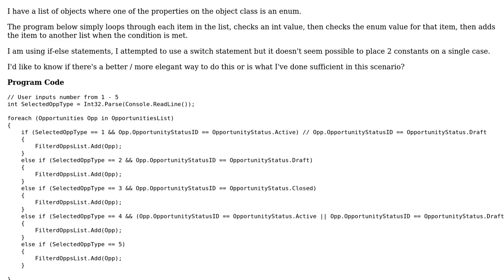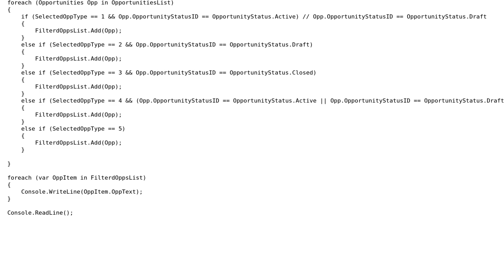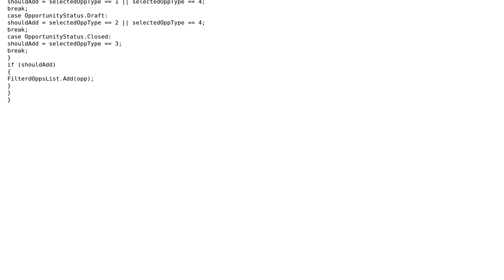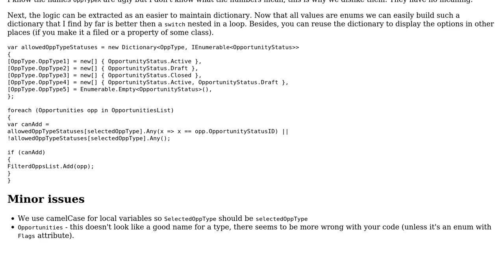Filtering a list by comparing enums against a user choice (2 Solutions!!)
Filtering a list by comparing enums against a user choice

With thanks & praise to God, and with thanks to the many people who have made this project possible! | Content (except music & images) licensed under CC BY-SA | Music | Images & others | With thanks to user Tamoghna Chowdhury user t3chb0t user janos user HitTheSky user 200_success and the Stack Exchange Network Trademarks are property of their respective owners. You are responsible for your own actions.